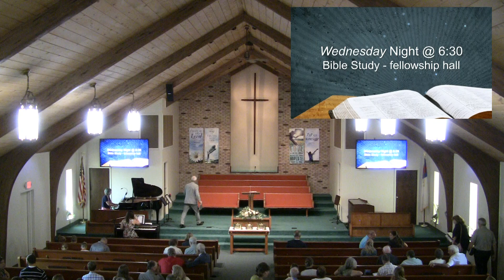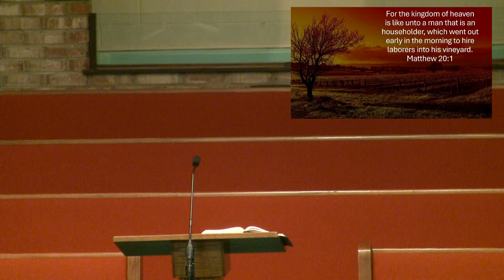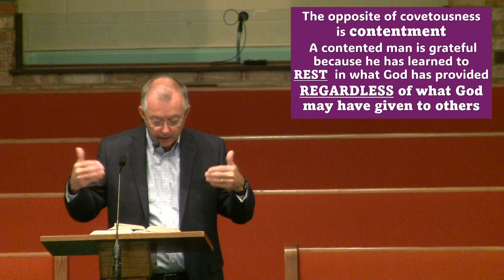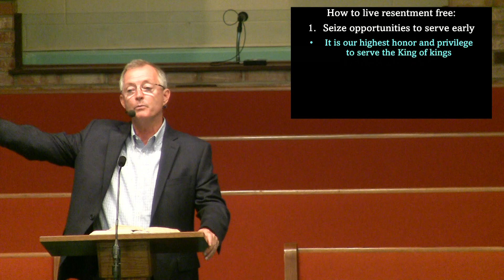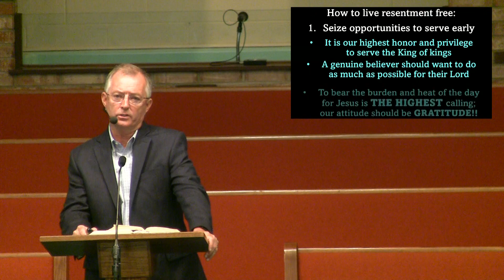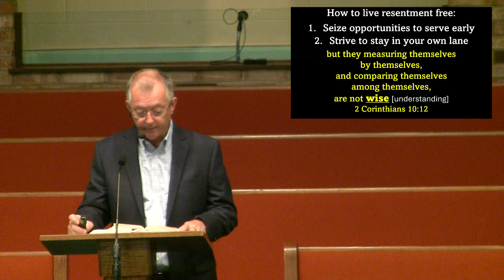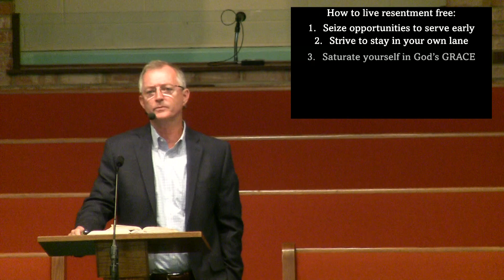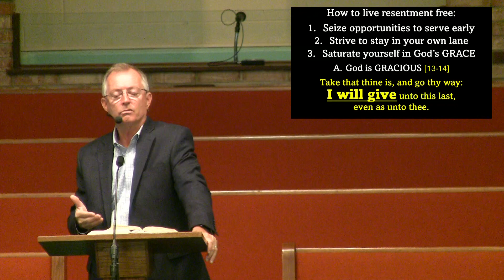"Resentment-free Labor" 9-1-2024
Matthew 20:1-2
By: Pastor Jerry kellogg